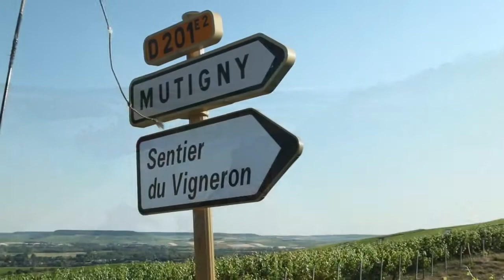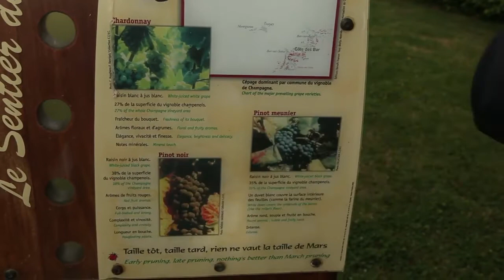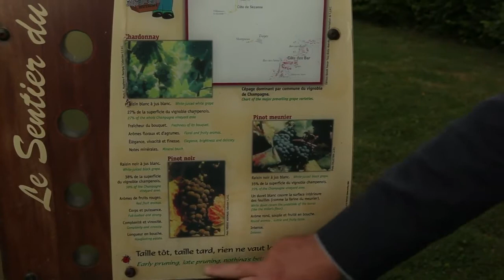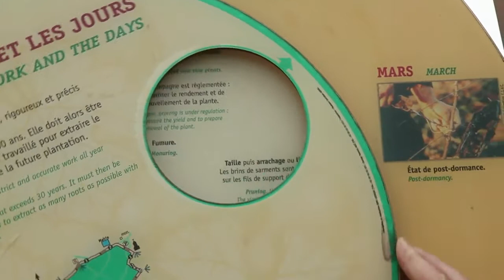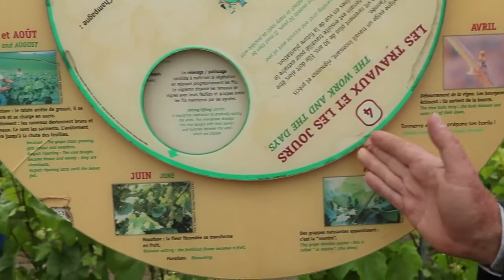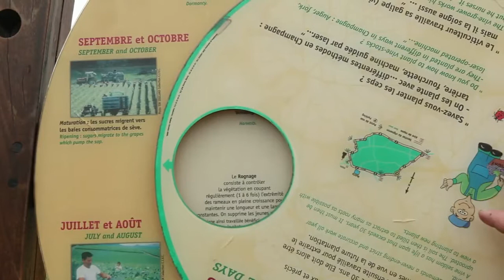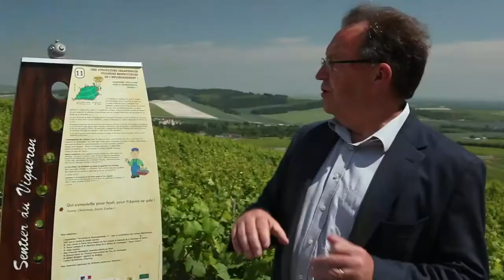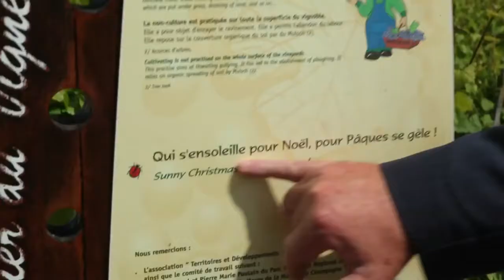Tranche de Vignes Mutigny en Champagne, une site d'exception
MR Beaulieu, Maire de Mutigny, nous parles de sa région, de son sentier du vigneron et nous présente le terroir champenois. Situé au centre des 3 principaux domaines de Champagne (Vallée de la Marne, Montagne de Reims, Côte des Blancs), Mutigny est un petit village qui a le privilège de posséder les meilleures expositions pour la culture de la vigne et notamment du Pinot Noir.